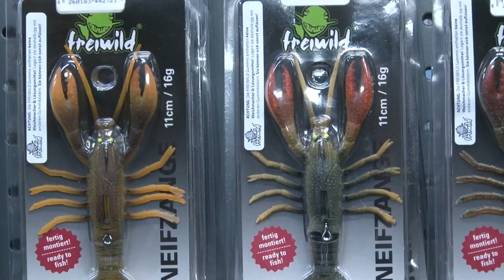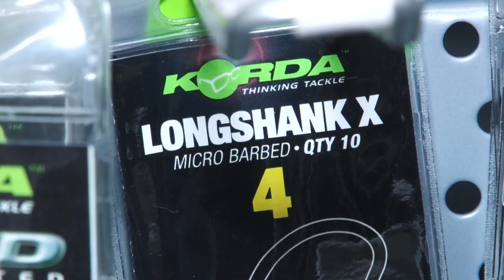Fisherman´s Partner Oberkrämer / Vehlefanz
Hier ein einblick in unseren Fachmarkt in Oberkrämer, OT Vehlefanz.